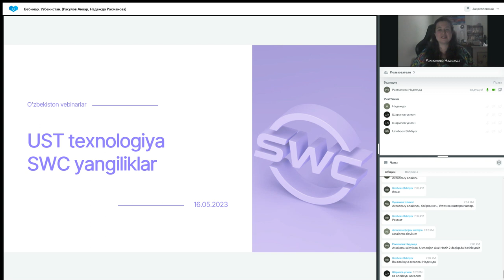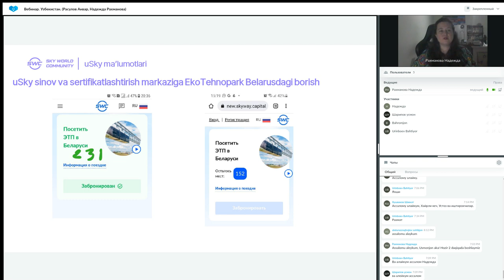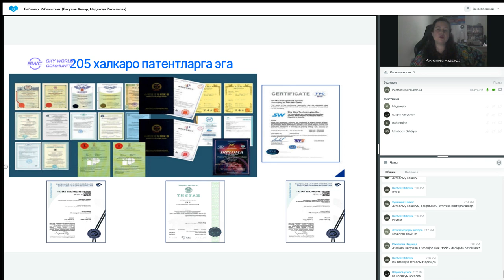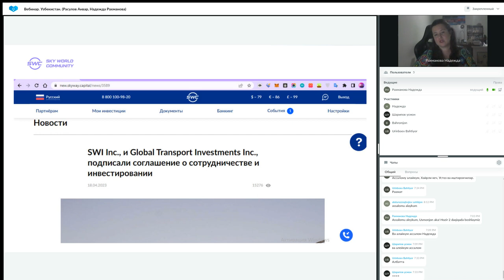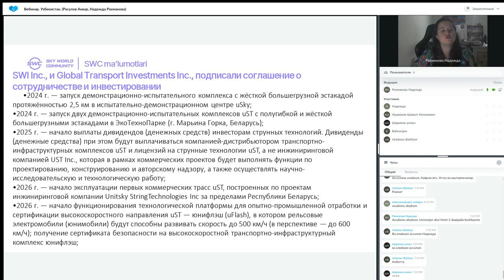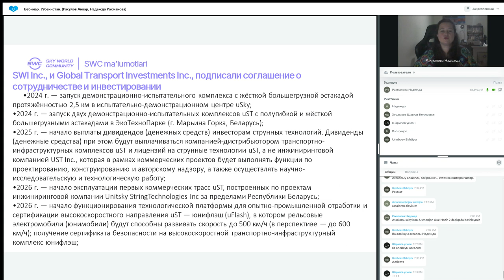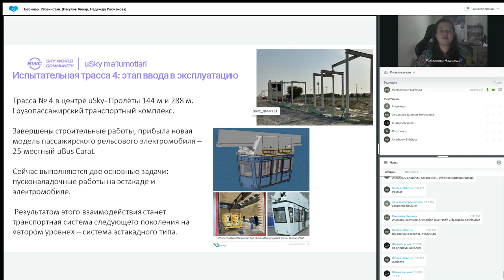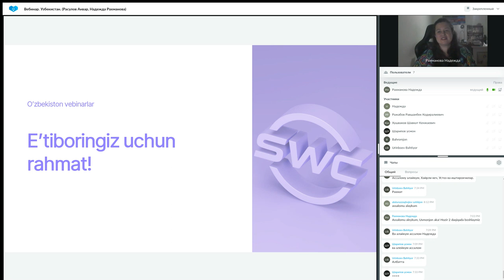16.05.2023 даги Технология тақдимоти. Етакчи: Надежда Рахманова.